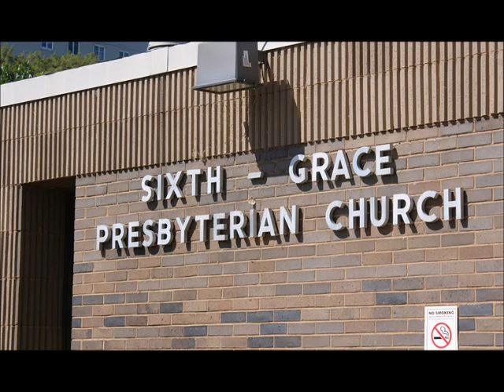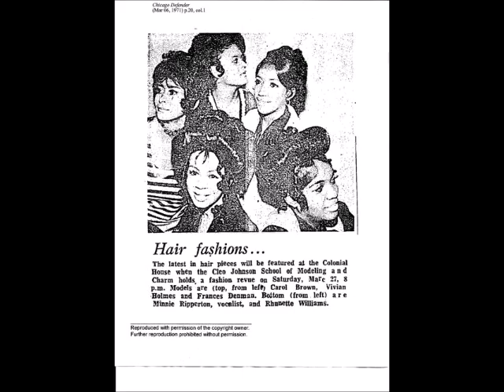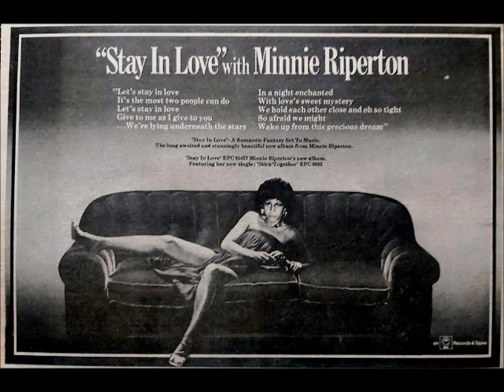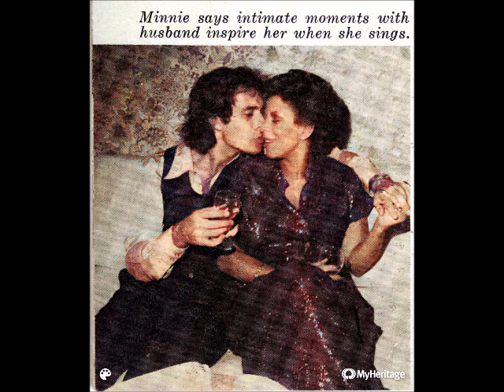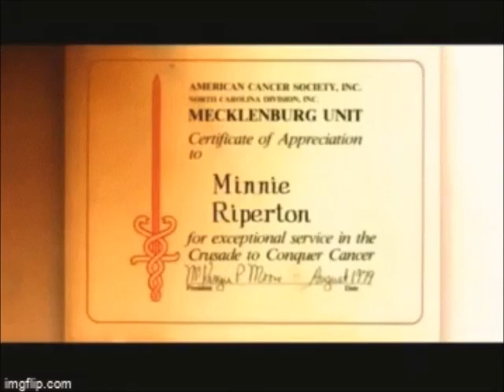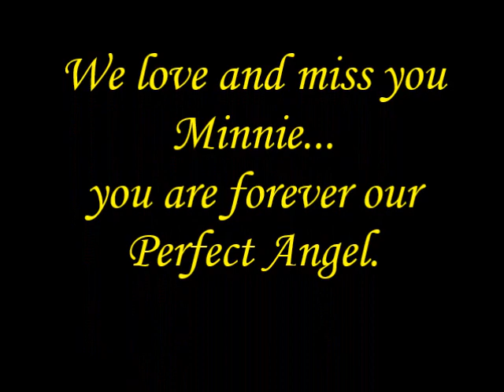Rare Minnie Riperton Interview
The Perfect Angel candidly discusses an array of topics ranging from her musical collaborations, personal  relationships, and her battle with breast cancer.